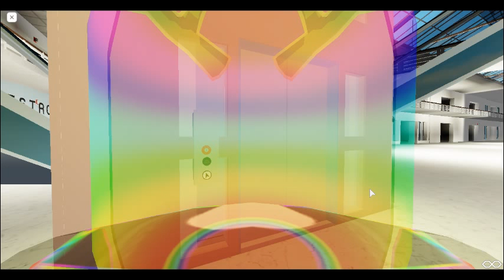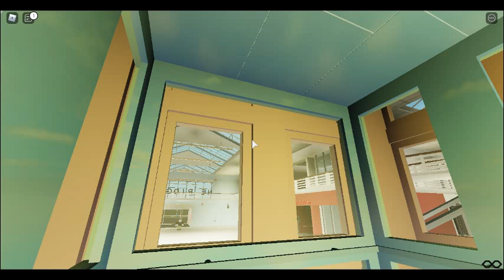montgomery vector elevator at pine ridge mall